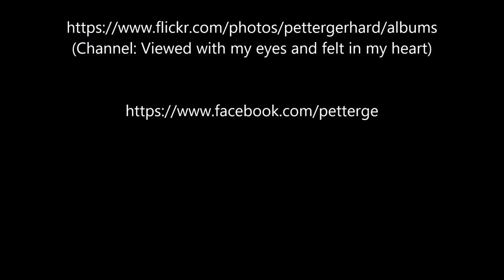Marine Lumiszenz 3, Playa Muerto, Darien Nationalpark, Panama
Meeresleuchten, Teil 3 nach dem Verlassen der Playa Muerto (Dariennationalpark) in Panama gibt es nochmals Meeresleuchten.